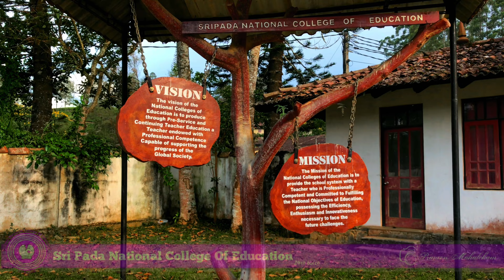SRI_PADA_NATIONAL_COLLEGE_OF EDUCATION|நண்பனை பார்த்த தேதிமட்டும் |Nanbanai paartha thaedhi mattum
💜 sri pada national college of education 💜

eநண்பனை பார்த்த தேதி மட்டும்
ஒட்டி கொண்டது என் ஞபகதில்
என் உயிர் வாழும் காலம் எல்லாம்
அவன் நினைவு துடிக்கும் என் இருதயத்தில்
உலகத்தில் பிடித்தது எதுவென்று என்னை கேட்டால்... ஹொஹொ...
என் கல்லூரி வாழ்க்கையை காட்டிடுவேன்
என் அடுத்த ஜென்மத்தில் இங்கே மரமாவேன்
ஹூ ஹூ... நானா நானா ந...
ஹூ ஒ ஹோ... நானா நானா ந...
நண்பனை பார்த்த தேதி மட்டும்
ஒட்டி கொண்டது என் ஞாபகத்தில்
சிறகு இல்லை வானம் இல்லை
வெறும் தரையிலும் நாங்கள் பறப்போம்
இளமை இது ஒரு முறை தான்
துளி மிச்சம் இல்லாமல் ருசிப்போம்
கவலை இல்லை கபடம் இல்லை
நாங்கள் கடவுளுக்கே வரம் கொடுப்போம்
எரிமலையோ பெரு மழையோ
எங்கள் நெஞ்சை நிமிர்த்தி தான் நடப்போம்
வரும் காலம் நமதாகும்
வரலாறு படைப்போம்
உறங்காமல் அதற்காக உழைப்போம்
வித விதமாய் கனவுகளை
தினம் நெஞ்சினிலே நாங்கள் சுமப்போம்
பயமறிய பருவம் இது
நாங்கள் நினைபதெல்லாம் செய்து முடிப்போம்
சுமைகள் இங்கு ஏதும் இல்லை
இங்கு ஜாதி மதங்களை மறப்போம்
பெண்கள் என்றும் ஆண்கள் என்றும்
உள்ள பாகு பாட்டையும் வெறுப்போம்
மழை தூவும் வெயில் நேரம் அதை போலே மனது
மலர் போலே தடுமாறும் வயது